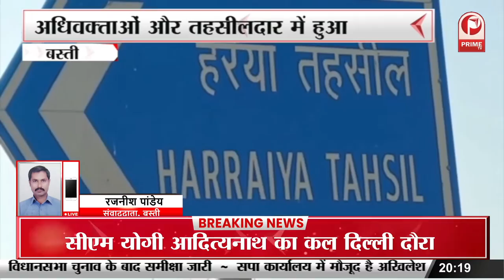UP News : संयुक्त चिकित्सालय में मिलेगी अल्ट्रासाउंड की सुविधा || Prime Tv